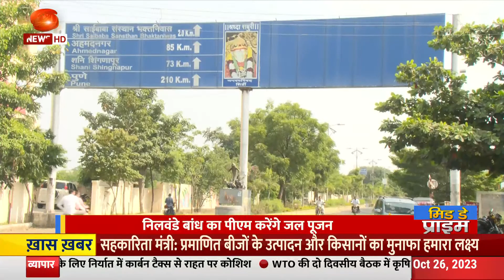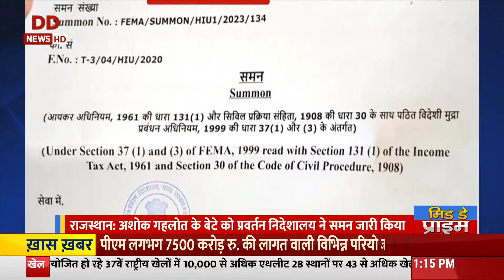PM मोदी आज महाराष्ट्र और गोवा का करेंगे दौरा, शिरडी में नए दर्शन कतार परिसर का करेंगे उद्घाटन